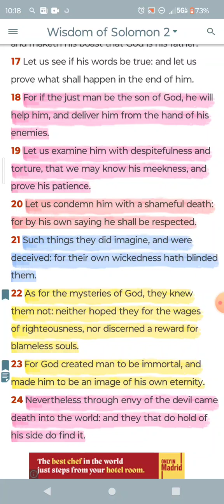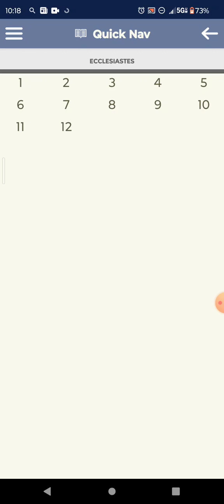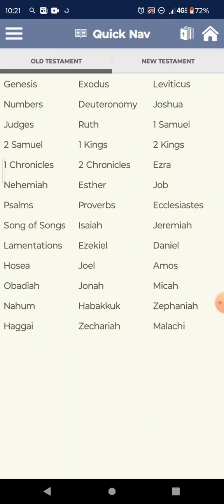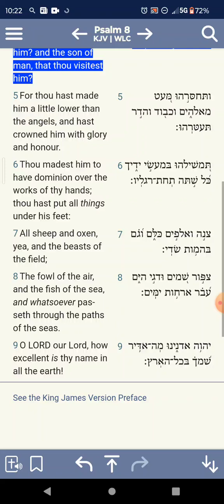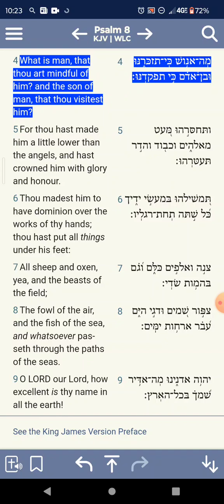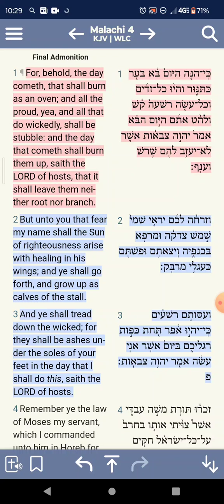THE LORD LOVES HIS CHILDREN❗📜📖🗣️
Jeremiah 29:11-13 KJV — For I know the thoughts that I think toward you, saith the LORD, thoughts of peace, and not of evil, to give you an expected end. Then shall ye call upon me, and ye shall go and pray unto me, and I will hearken unto you. And ye shall seek me, and find me, when ye shall search for me with all your heart.